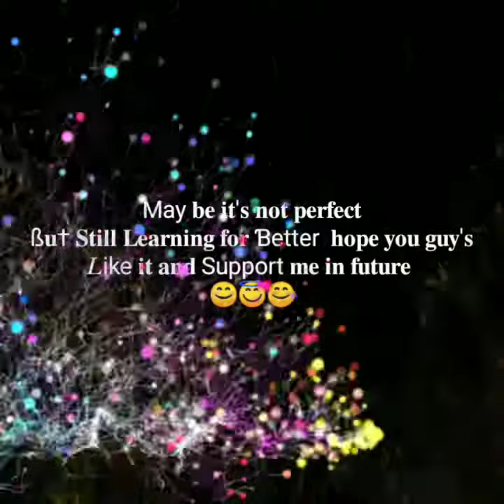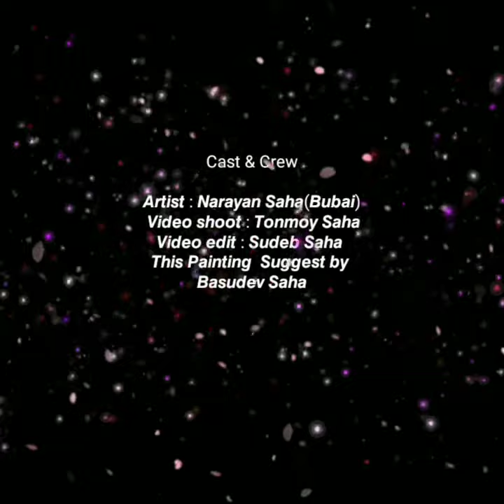Ghar mein Wall Painting banaye । It is a Canvas Printing । Bubai l Sudeb(Editor) Part-1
Creating something new Hope you guys like this one!
My & Editor Social Media Links:
My ⊙.☉